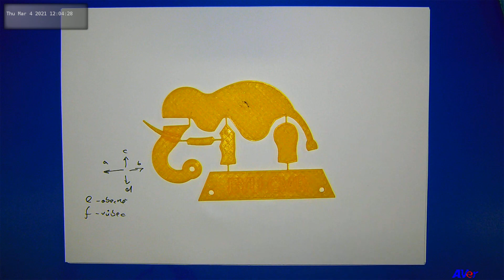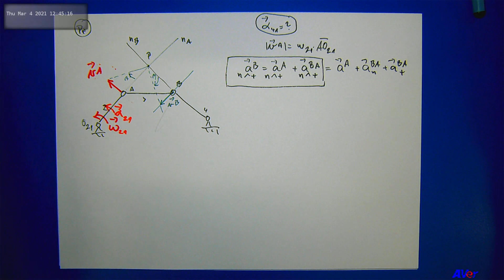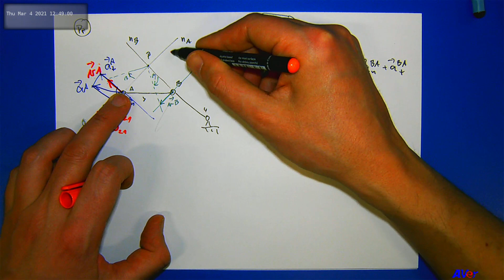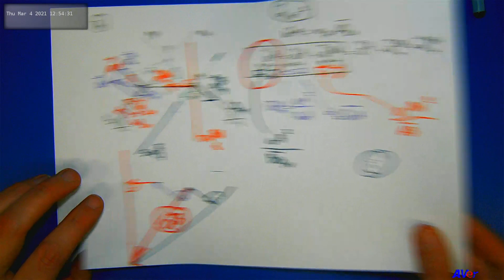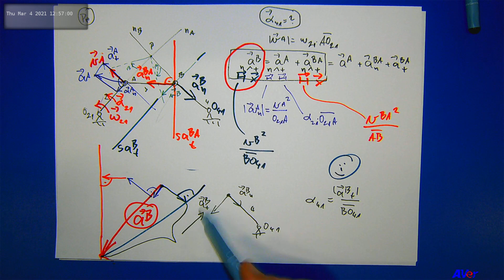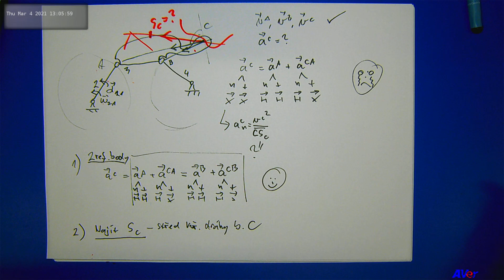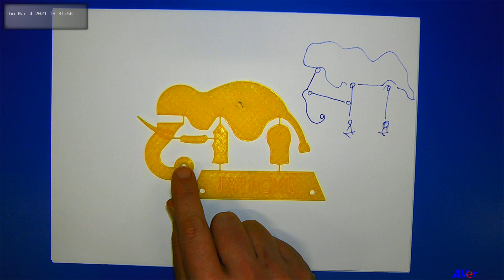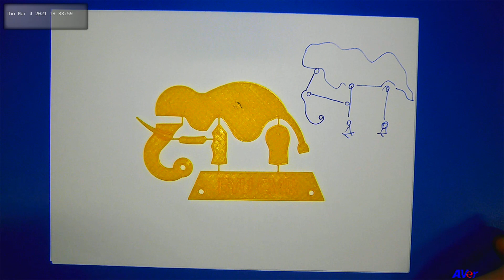Kinematika - záznam streamu přednášky č.4.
Záznam streamu přednášky č.4. Obecný rovinný pohyb - pól pohybu, zrychlení.

Přednášející: Krejsa

VUT v Brně, FSI, UMTMB